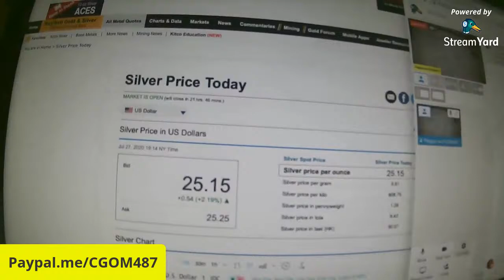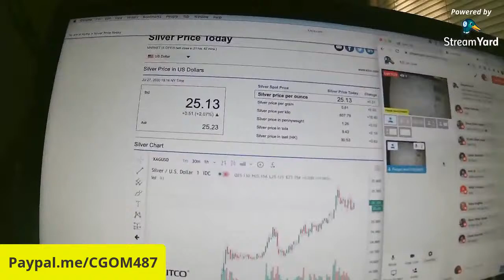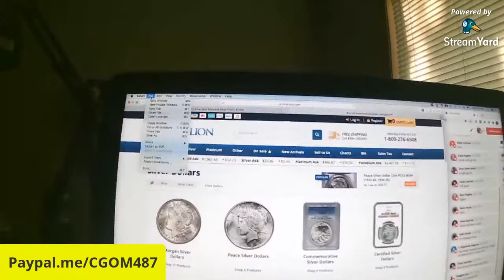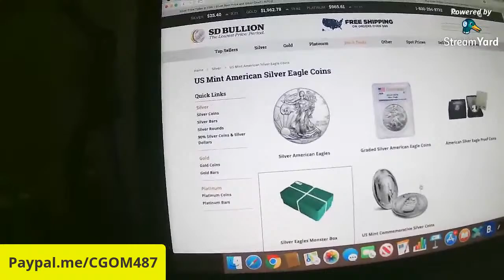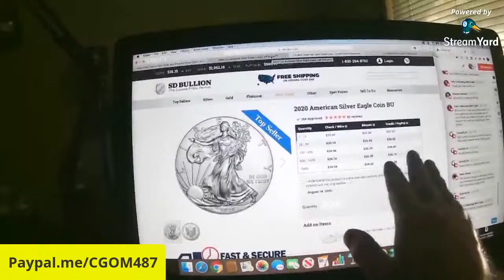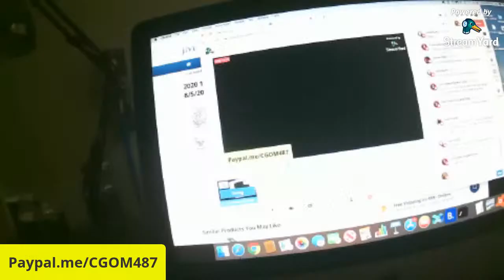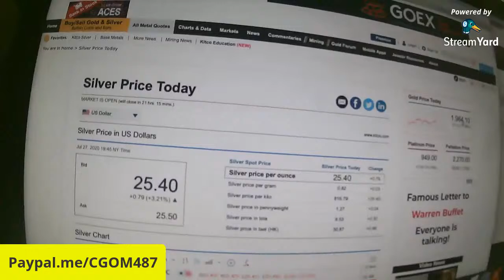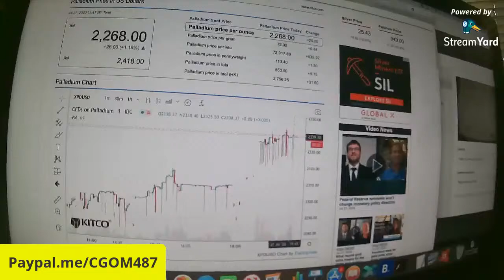$25 ozt silver